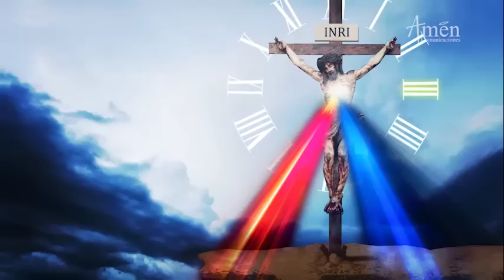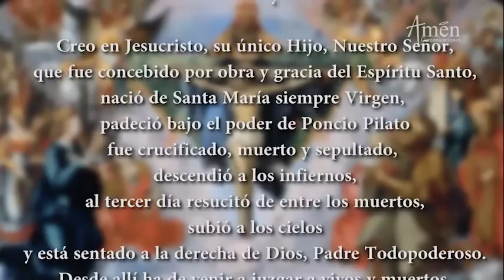Coronilla de la Divina Misericordia l Lunes 13 de Abril l padre Carlos Yepes